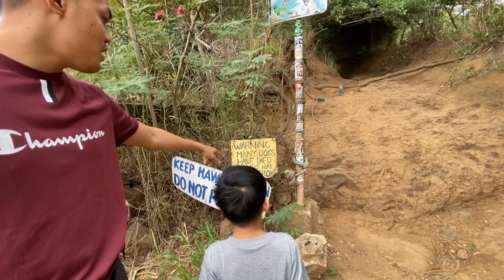KAILUA HIKING SPOT | LANIKAI TRAIL💯💪🏼🤙🏼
Hello everyone.! We are the Aloha Tiu Family and we’ll bring you fun and exciting videos. Mahalo.!